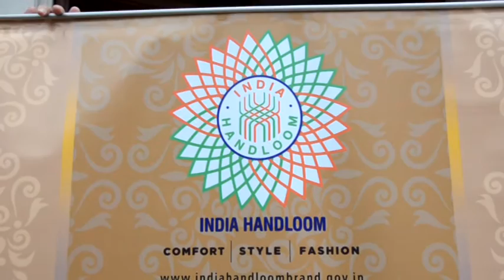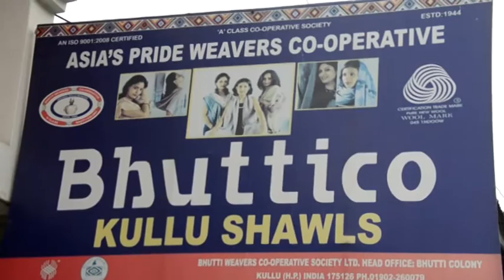Bhuttico Chairman | Satya Prakash Thakur | 9plus Channel Special